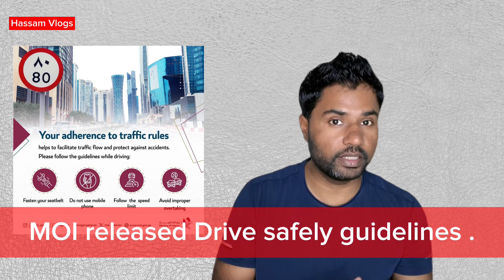MOI Released Drive Safely Guidelines In Qatar | Hassam Vlogs